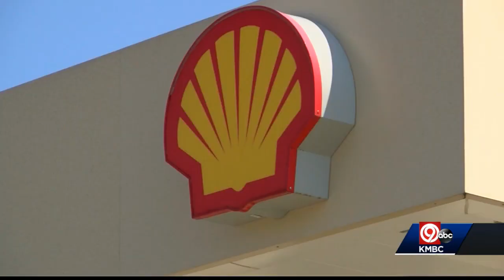Husband of missing Overland Park woman says family not giving up hope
The husband of a missing Overland Park, Kansas, woman, said he and family are not giving up hope that Marilane Carter will be found safe.